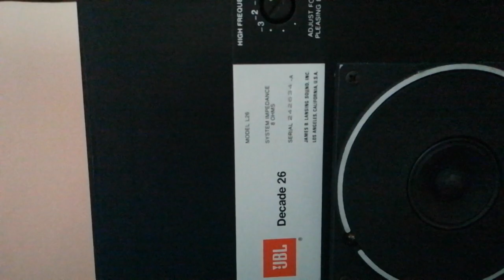JBL L26 Decade teszt Marantz Model 1030 erősítő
Marantz Model 1030 recevier test JBL L26 Decade speakers.
for video:
Mayo Nakano piano trio -Scabious-
piano: Mayo Nakano
bass:  Yoshio Ikeda
drums: Takamochi Baba
producer/director: Masamichi Ohashi,